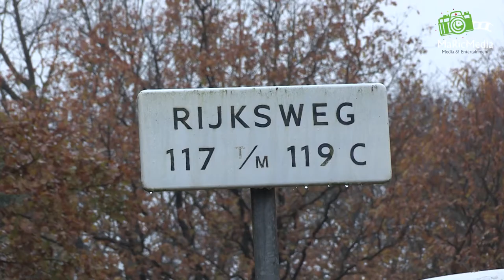(VIDEO) 16-11-2014 Zeker dertig vaten met drugsafval gedumpt in Rijen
RIJEN - Aan de N282 in Rijen heeft de brandweer zondagmiddag rond halfdrie 32 vaten gevonden met zeer waarschijnlijk drugsafval. In de vaten zit naar schatting 25 liter aan drugsafval.
Een adviseur gevaarlijke stoffen van de brandweer is opgeroepen. De brandweer is aanwezig en verricht momenteel metingen. Een gespecialiseerd bedrijf gaat de vaten ruimen.

De politie heeft de omgeving afgezet met rood-witte linten. Er was niemand in de buurt toen de vaten werden gevonden. De politie is een sporenonderzoek begonnen. Eerder zondag werden er al vaten gevonden aan de Hoevenseweg in Tilburg.

En zaterdagmiddag werden er nog vaten met vloeistof gevonden op een particulier terrein aan de St. Maartenstraat in Oud Gastel. Mogelijk gaat het om drugsafval, meldt de gemeente.

Vaker drugsdumpingen
De regio Tilburg is de laatste maanden veelvuldig het toneel van dumpingen. Zo rolde de politie recentelijk een drugslab op en vonden agenten op vijf plekken vaten met drugsafval. De politie onderzoekt nog of er een verband is.

Tekst: Omroep Brabant